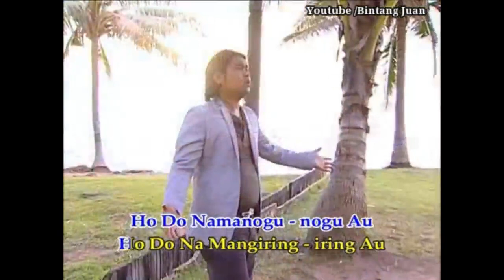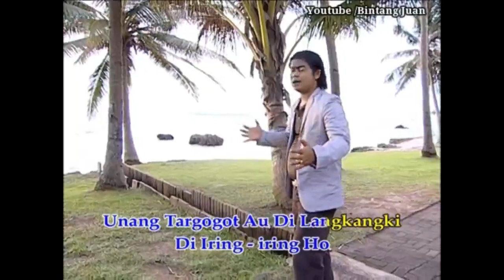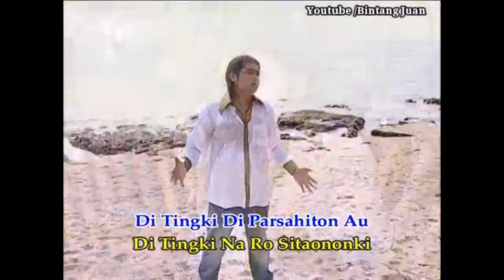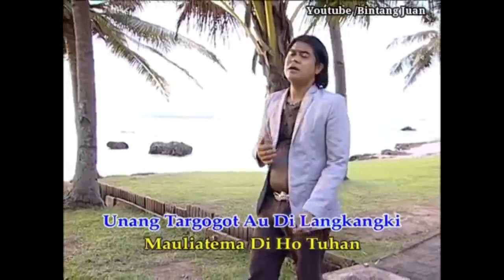MAULIATE MA TUHAN - LAGU ROHANI BATAK TERPOPULER 2019